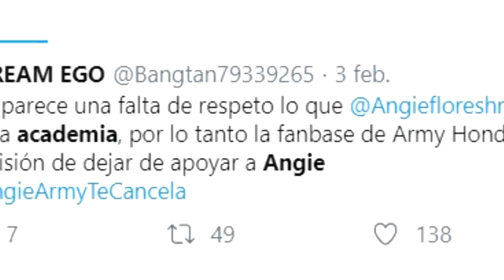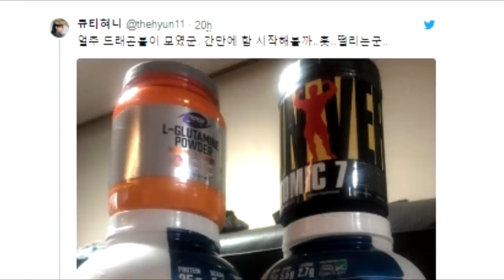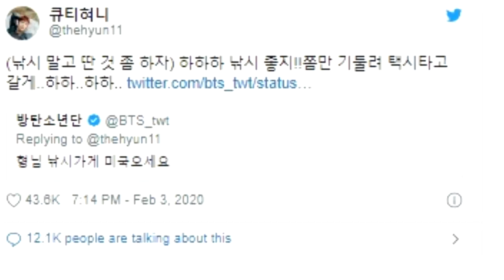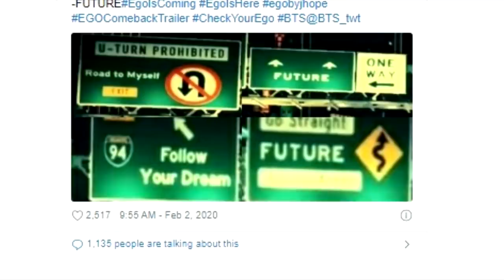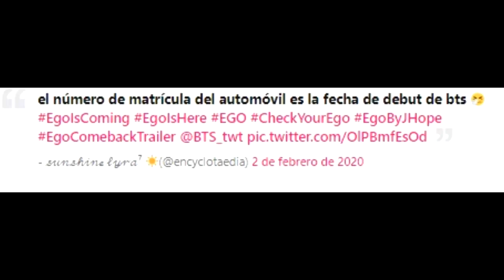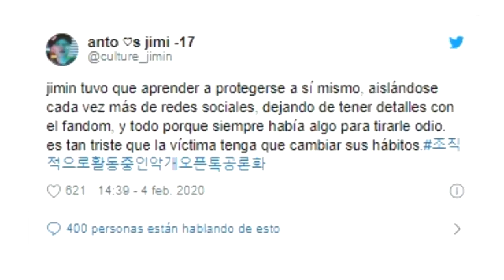CANCELAN MARCA DE BTS | RM ES FEO Y JIN BAILA MAL? DIJO CONCURSANTE DE LA ACADEMIA DE TV AZTECA